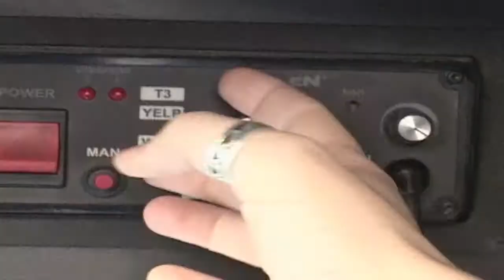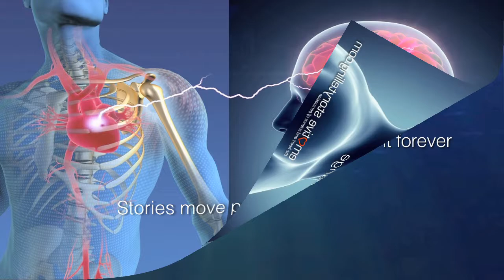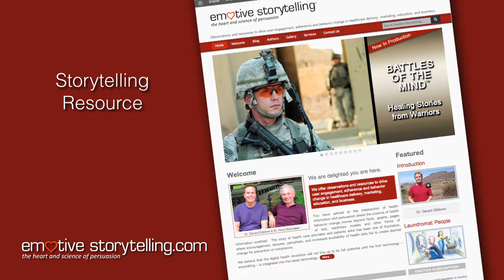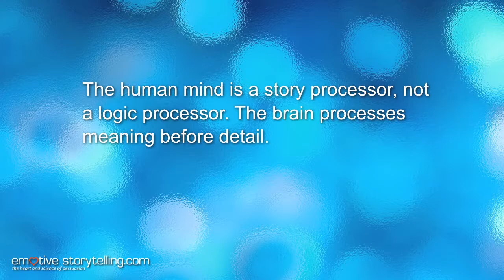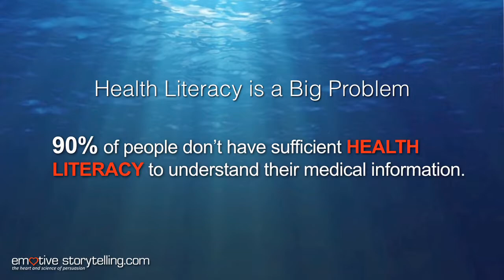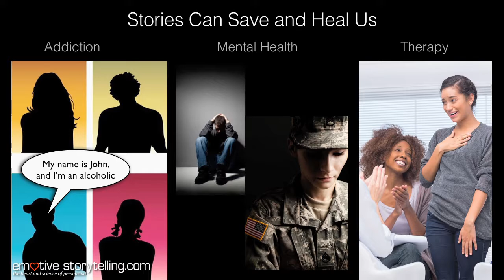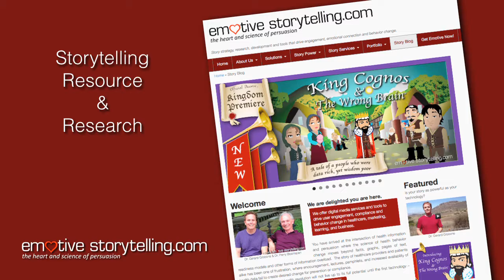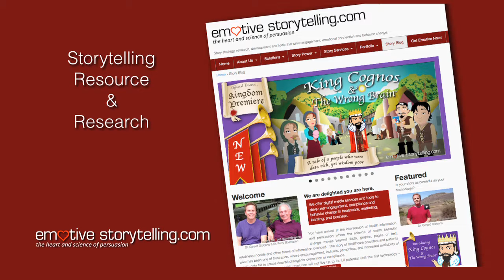GMTV with Dr. Gerard Gibbons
Discussing the power of story with Doc Landon and Dr. Gerard Gibbons.